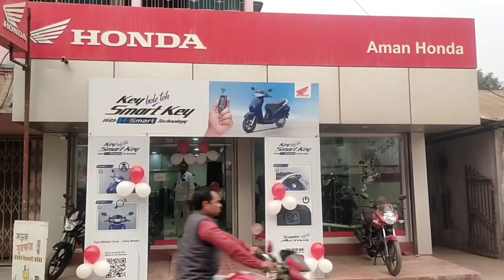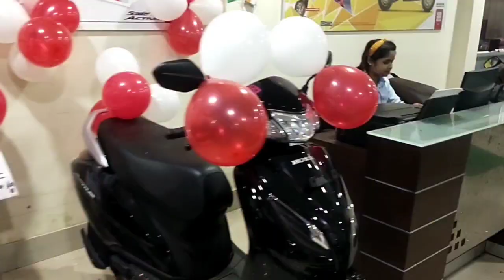বিজেপির দলীয় প্রার্থীর সমর্থনে বিভিন্ন এলাকায় ঘুরলেন কেন্দ্রীয় স্বরাষ্ট্র দপ্তরের প্রতিমন্ত্রী